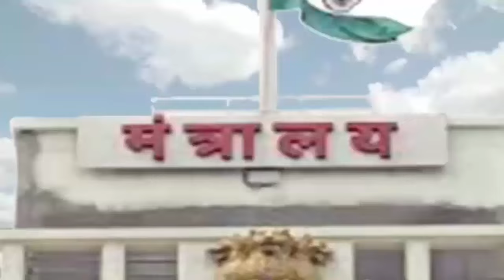अंजाम पर अंजाम देकर मुंबई पुलिस से आंख मिचोली कर रहा था डिलीवरी बॉय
दादर शिवाजी पार्क घाटकोपर सहित मुंबई कल्याण थाने में कई घटना को दिया था आरोपी ने अंजाम.

सीसीटीवी फुटेज मुखबिर और रिपोर्टरों की मदद से गिरफ्तार हुआ डिलीवरी बॉय.